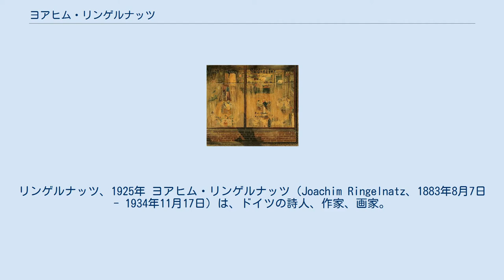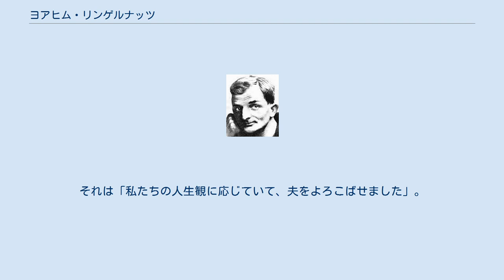ヨアヒム・リンゲルナッツ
リンゲルナッツ、1925年 ヨアヒム・リンゲルナッツ（Joachim Ringelnatz、1883年8月7日 - 1934年11月17日）は、ドイツの詩人、作家、画家。
本名ハンス・グスタフ・ベティヒャー（Hans Gustav Bötticher）。
学校を中退、水夫を経て放浪生活を送りつつ、ウィーン、ミュンヘン、ベルリンなどのカバレットで自作詩を披露した。
ケストナー、メーリング、ブレヒトなどとともに新即物主義（ノイエ・ザハリヒカイト）の代表的詩人であり、虚飾を廃した素朴な即興詩やナンセンス詩を多く作っている。
詩集に『体操詩』『クッテルダデルドゥ』（ともに1920年）など。
 ザクセン州ヴルツェンに生まれる。
父は図案家、著作家であった。
1887年に家族でライプツィヒに移る。
学校生活が性に合わず、はじめ国立のギムナジウムに通うが、粗暴な振る舞いが多いために放校されて私立学校に移った。
1901年、学校を中退し見習い水夫となるも、虐待に遭ったため脱走をはかる。
以後、様々な船に乗り込んで世界中をまわりつつ、その間に見世物小屋の雇われや雑役夫、屋根葺きの会社社員などの職も経験。
しばしば警察の世話にもなる。
 1909年、ウィーンの酒場「ジムプリチスムス」の文芸カバレットに通うようになり、ここで自作の詩の朗読が好評を博したためこの酒場の専属詩人となる。
謝礼は葡萄酒一杯や2マルクといった程度であったが、この時期にブルーノ・フランクやマックス・ラインハルトなど多数の芸術家と知り合った。
このほか即興詩や広告向けの詩なども書く。
また煙草屋を開店し、絵や写真などの店内装飾で一時評判をとるが、9ヶ月ほどで立ち行かなくなる。
 『港の酒場』（リンゲルナッツ画、1933年） 1911年、酒場の専属をやめて再び各地を放浪、占い師や、貴族の蔵書整理、城の案内人などを経験するが、1913年には「ジムプリチスムス」に戻る。
1914年、海軍に入隊、1917年には少尉となる。
実戦に加わることを熱望したが果たせずに終わった。
1920年、町長の娘ローナ・ピーパアと結婚。
芸人として各地のカバレットで自作の朗読をしてまわる。
 1923年、ベルリンで個展を開いて自身の絵を競売にかけ、以後各地の都市で同様の個展を開く。
1925年、長期のパリ旅行でジャン・コクトーらと知り合う。
1932年、自作の劇「壜」をライプツィヒで初演。
自ら主人公の水夫を演じながらヨーロッパを巡業する。
晩年にはミュンヘン、ハンブルクなどではリンゲルナッツの朗読は禁止されるといった措置もとられた。
1934年6月、結核病院に入院、9月に退院したが、同年11月7日にベルリンで死去した。
 ^ 池内紀の『世の中にひとこと』（ＮＴＴ出版）の「二兆円の笑劇」には友人が義えん金をつのる訴えをした時に夫人がお礼とともに報告しているという話が出ている。
「貧しい人はどっさり、中くらいの人たちはそこそこ、豊かな人たちはほとんどなし」だったという。
それは「私たちの人生観に応じていて、夫をよろこばせました」。